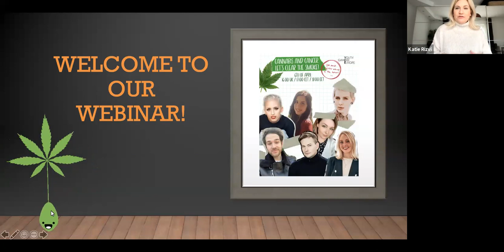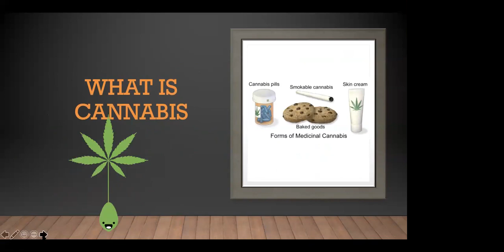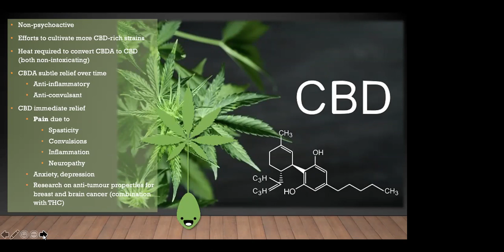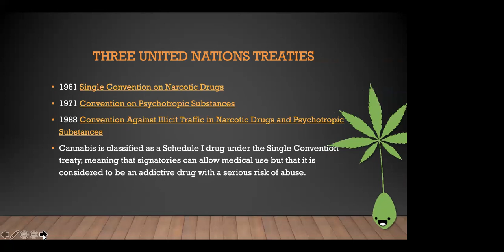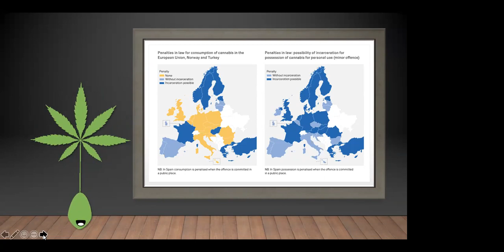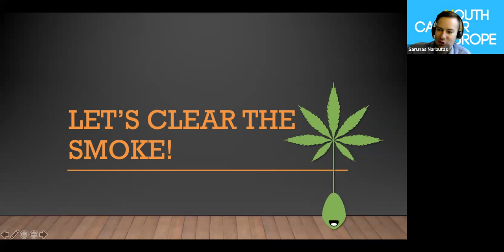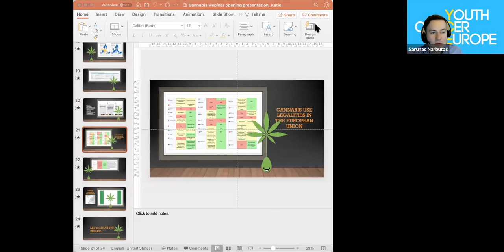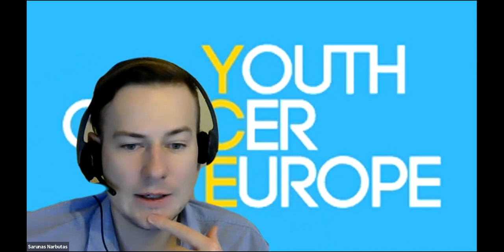Cannabis & Cancer: Let's Clear The Smoke! - Youth Cancer Europe webinar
Let’s clear the smoke! On April 6th we hosted an insightful webinar on a very hard-hitting and sometimes highly controversial topic. “Cannabis & Cancer” is an open and honest discussion with cancer survivors about the myths and realities surrounding the use of cannabis in cancer care (CBD/THC) in various European countries.

From legalities and access, impact on side effects, mental health and personal experiences, this was an opportunity for our panelists and the wider YCE community to lay it all bare.